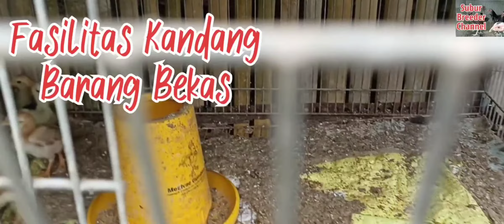PENSIUNAN KREATIF DAN EFISIEN BUDIDAYA AYAM KAMPUNG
Pensiunan kreatif dan efisien dalam budidaya ayam kampung secara tradisional, salam sehat dan bahagia🙏😘pensiunan